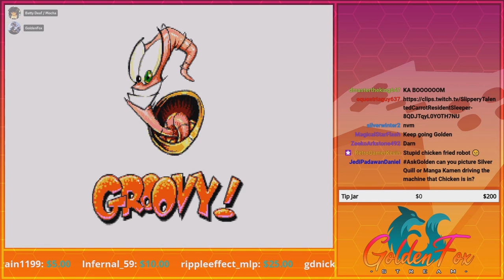IT'S A ROBOT CHICKEN! | GoldenFox Plays Earthworm Jim (Sega Genesis) Pt. 4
No really. That's a boss you encounter at the end of Level 5. XD